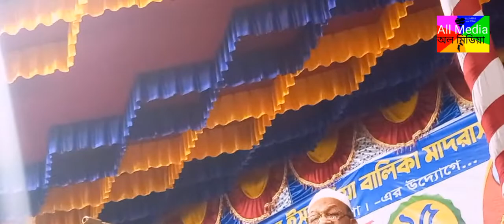নিউ ওয়াজ,এ বছরের শ্রেষ্ঠ ওয়াজ করলেন,হরযত মাওলানা আবু ইউসুফ মাহমুদী সাহেব।new Bangla waz 2023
হযরত মাওলানা আবু ইউসুফ মাহমুদী, Bangla waz 2023, new waz
bangla waz
waz
new waz mahfil
বাংলা ওয়াজ
new waz 2023
bangladeshi waz
ওয়াজ
নতুন ওয়াজ
বাংলা নতুন ওয়াজ ২০২৩
তাফসির মাহফিল
bangla waz download
বাংলা ওয়াজ
bangla new waz 2023
waz bangla

New waz new Bangla waz 2023 waz new waz new waz 2023 Bangla new waz new Bangla waz video, video waz 2023
in this video  I show new Bangla waz and new aur best waz your queries
how to make Bangla new waz
how to make waz
how to make best waz
how to make new waz 2023
how to make  new waz video